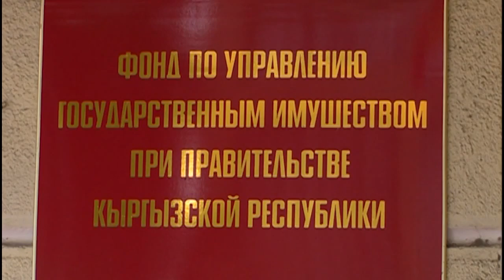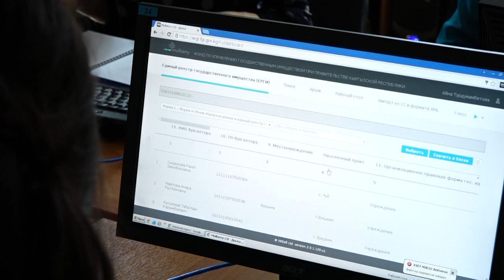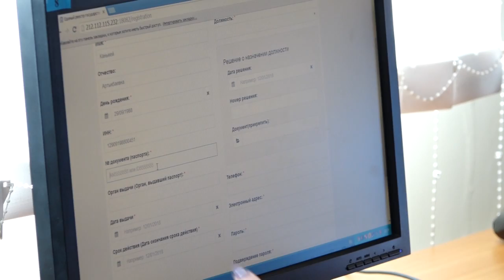2018-жылы мамлекеттик мүлктү башкаруу фондуна 3 797 млн сом түшкөн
2018-жылы мамлекеттик мүлктү башкаруу фондуна 3 797 миллион сом түшкөн